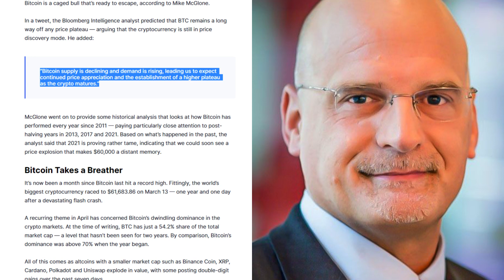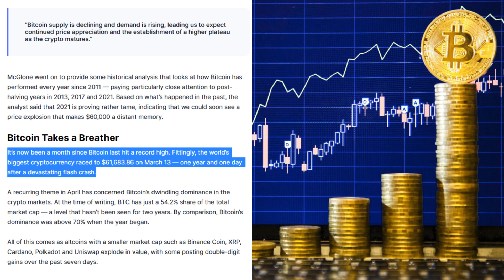Bitcoin is a Caged Bull That's Ready to Escape...and 2021 is Tame Compared with 2017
ARTICLE SOURCE 👉

Written By: Decentralized Dog

Bitcoin is a caged bull that’s ready to escape, according to Mike McGlone.

In a tweet, the Bloomberg Intelligence analyst predicted that BTC remains a long way off any price plateau — arguing that the cryptocurrency is still in price discovery mode. He added:

“Bitcoin supply is declining and demand is rising, leading us to expect continued price appreciation and the establishment of a higher plateau as the crypto matures.”

McGlone went on to provide some historical analysis that looks at how Bitcoin has performed every year since 2011 — paying particularly close attention to post-halving years in 2013, 2017 and 2021. Based on what’s happened in the past, the analyst said that 2021 is proving rather tame, indicating that we could soon see a price explosion that makes $60,000 a distant memory.

Bitcoin Takes a Breather

It’s now been a month since Bitcoin last hit a record high. Fittingly, the world’s biggest cryptocurrency raced to $61,683.86 on March 13 — one year and one day after a devastating flash crash.

A recurring theme in April has concerned Bitcoin’s dwindling dominance in the crypto markets. At the time of writing, BTC has just a 54.2% share of the total market cap — a level that hasn’t been seen for two years. By comparison, Bitcoin’s dominance was above 70% when the year began.

All of this comes as altcoins with a smaller market cap such as Binance Coin, XRP, Cardano, Polkadot and Uniswap explode in value, with some posting double-digit gains over the past seven days.